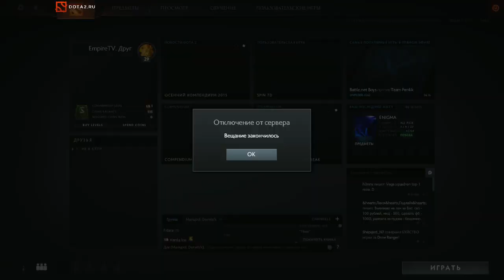Team Empire vs team oldstanly BO1 Major Open Qual